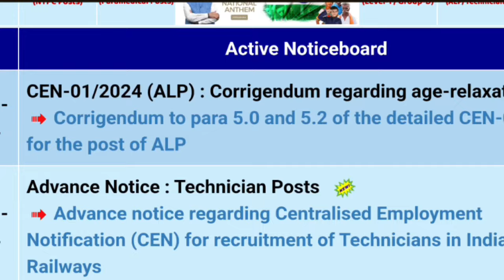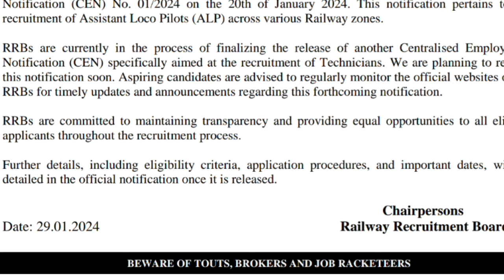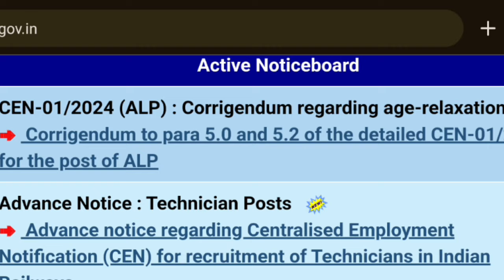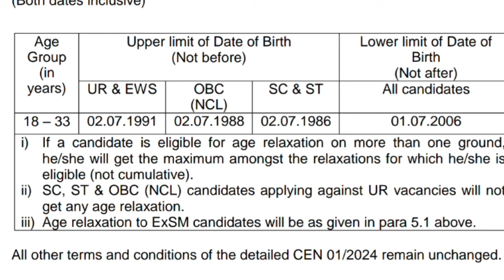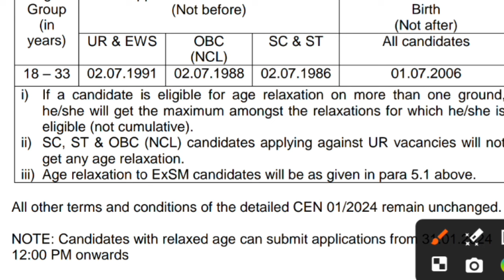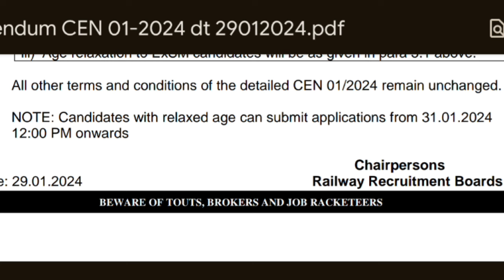Rrb Technician New Vacancy & AaLp Age Relaxation Official Notice Release हुआ।। Vacancy Increase?